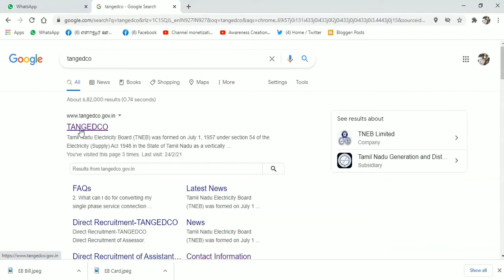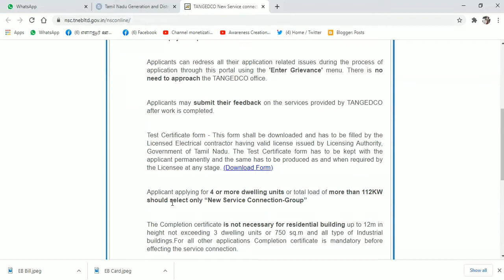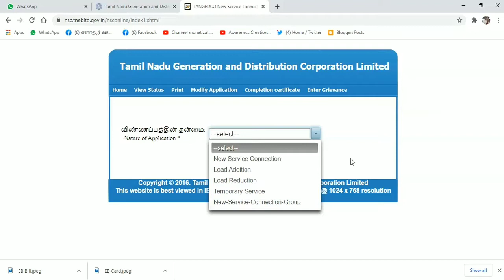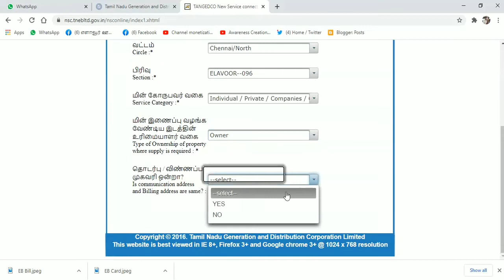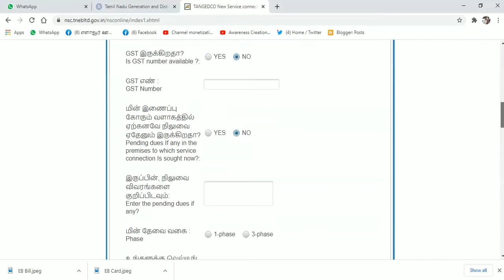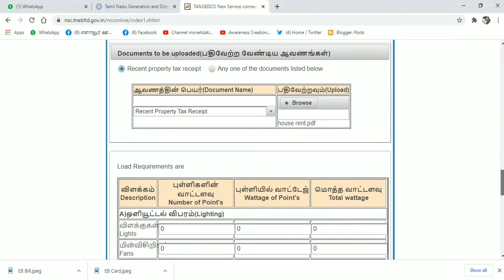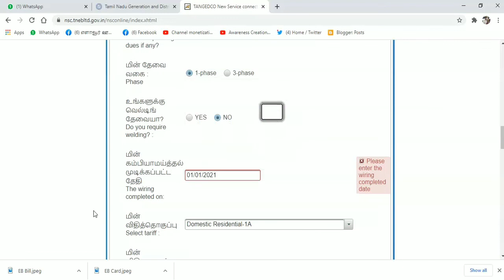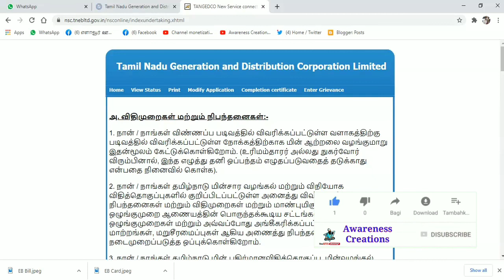புதிய EB Connection Onlineல் Apply செய்வது எப்படி? | How to Apply New EB Connection Online?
வேகம் எதிர்பார்க்காத முடிவினை தரும்...!!! விவேகம் எதிர்பார்ப்பினை முடிவாய் தரும்..!!!

_சிந்தித்து செயலாற்றுங்கள்_

*நல்விடியல்*🌄🌄🌄🌈🌈🌈 👍👍👍

இந்த வீடியோவை Skip செய்யாமல் பாருங்கள் அதுமட்டுமில்லாமல் Subscribe, Like & Share பண்ணுங்க மேலும் இந்த வீடியோவில் சந்தேகம் /குறைகள் ஏதேனும் இருப்பின் Commentல் கருத்துக்களாக பதிவு செய்யுங்கள்... நிச்சயம் பதில் தருகிறேன் மற்றும் குறைகள் இருப்பின் திருத்திக் கொள்ள வாய்ப்பாக அமையும்..
அறிவோம்_பகிர்வோம் 🔥👍💖🌺🤝🙏